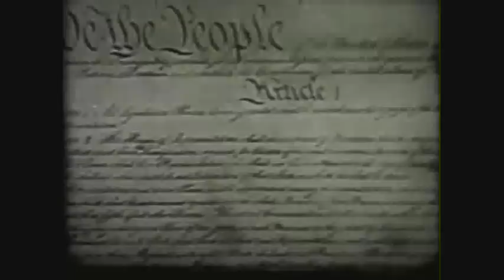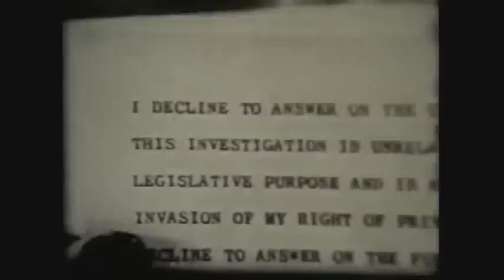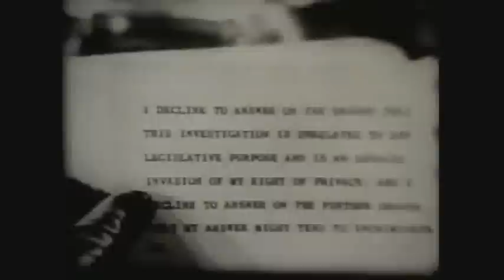"Banned in America" by Dock1007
Free mp3 downloads available This is a voting art thought-piece with my own music, & originally banned 1964 campaign footage.  Banned in Britain is now out on Kindle